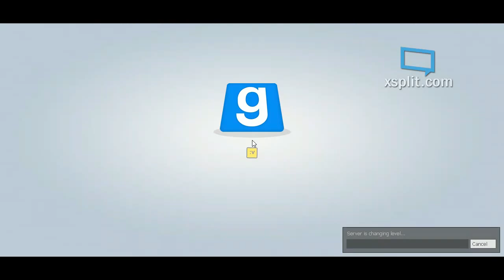HurricRain's Entertainment Presents: Suicide Barrels: Enter Suspect; Ep. 4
Proudly shot with;
First Wingman Alishahbones,
Fun5089
Epicgigi
(and hopefully one day Eagle XP)

Brand new to this YouTube thing, let me know how you feel about my performance! It certainly makes my day alot happier | }
Anyways, enjoy yourself, thank you for the time- and have a great day!